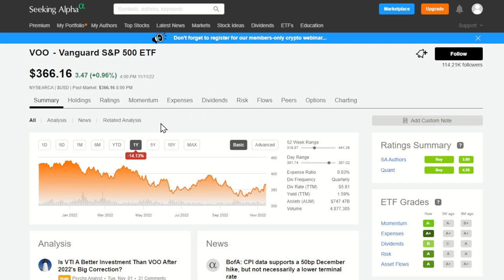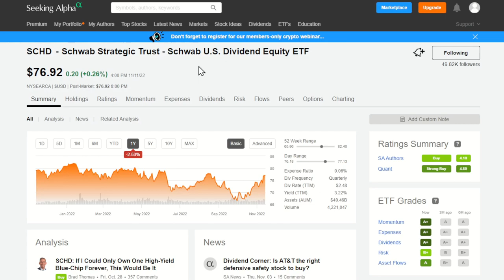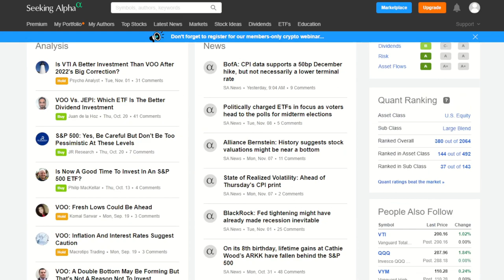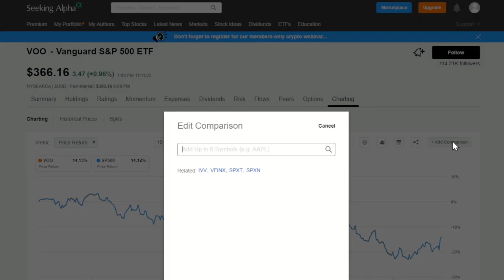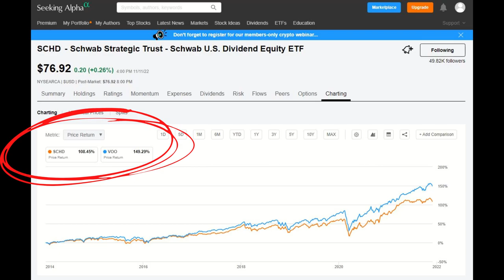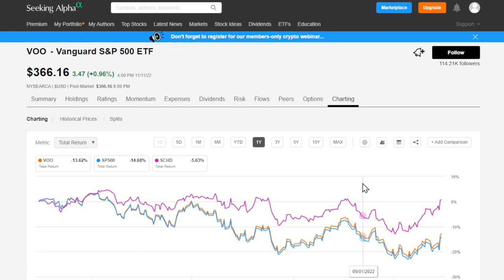VOO vs SCHD - Which is the GOAT?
If you could only pick one of these ETFs to invest in starting today which would it be? VOO versus SCHD. I get the question often so I decided to put a poll out on my community page to ask the question:
Both are great options. VOO dominated during the bull market but SCHD has outperformed in our recent 2022 volatile market. Stock selection versus broad market... which is the GOAT? Any questions, just ask!

Use this special link to get a reduced price versus the regular rate of $239:

Start the day off right with a 10% return!

0:00 Intro
1:51 VOO intro
3:45 SCHD intro
5:34 SCHD Holdings
6:25 VOO Holdings
7:25 Charting Bear vs Bull Markets
9:15 Where do we go from here?
10:08 Final verdict

Additional Tags:
VOO vs SCHD. Best ETF. Best dividend ETF.